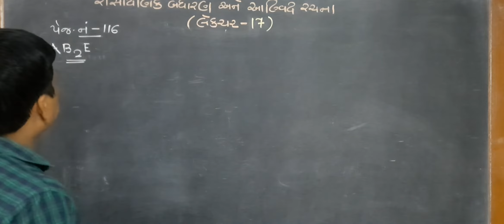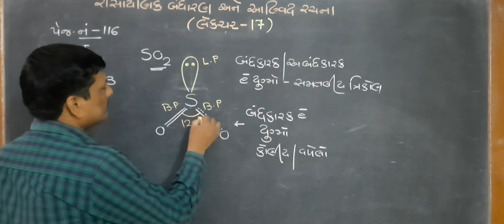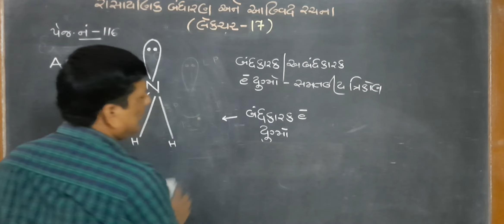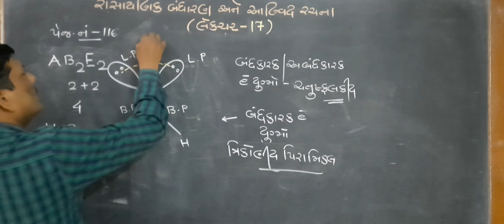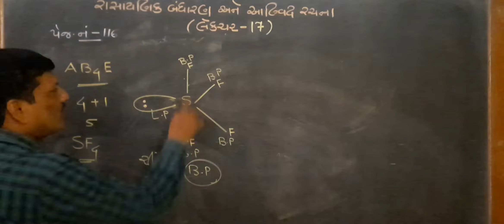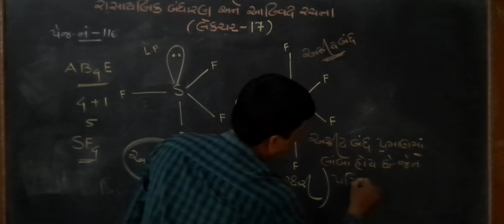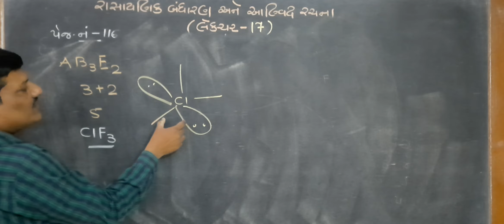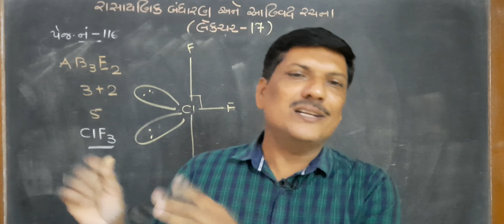LECTURE~17 chemical bonding